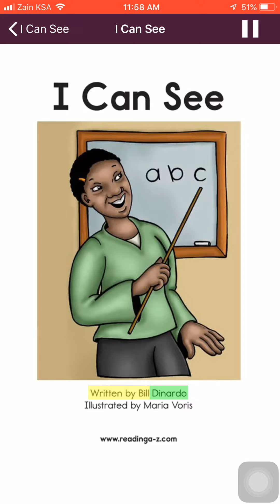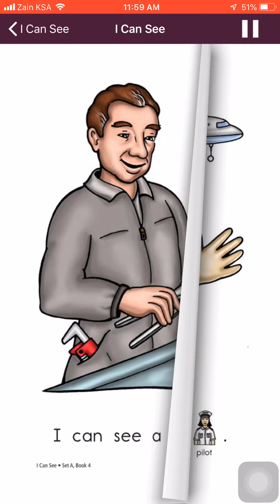Stories to Learn for Kids || English Learning Stories - (I can see.) قصص لتعلم اللغة الإنجليزية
English Listening Practice Daily Story